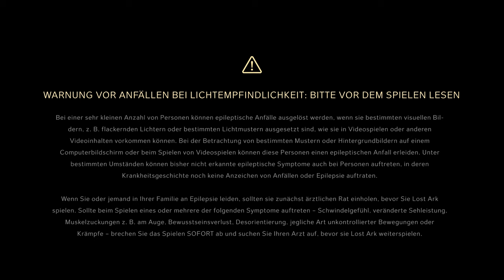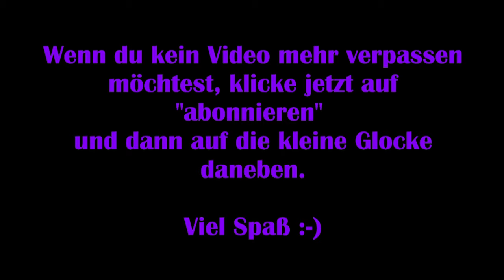Lost Ark #01 - Start ins Abenteuer [Lets Play] [Deutsch] 2K